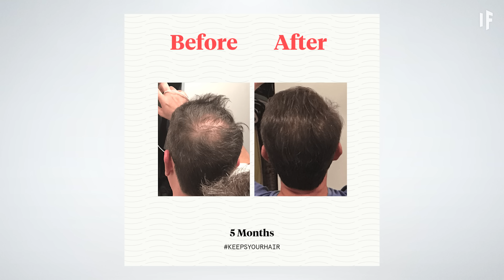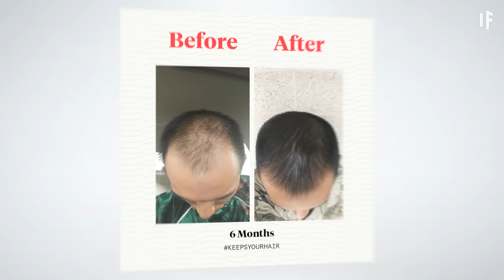What If You Lived in the Paleozoic Era?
It’s a Paleozoic party! We’re throwing it back 530 million years.

When the Earth woke up from an ice age, the Paleozoic Era began. This era lasted for 289 million years, but you might not even last five minutes in a Paleozoic climate.

The Paleozoic Era was divided into six periods: Cambrian, Ordovician, Silurian, Devonian, Carboniferous and Permian. Our Earth gave birth to new animal species and the continents as we know them began to take shape.

00:00 What If You Lived in the Paleozoic Era?
02:28 Cambrian Period
03:20 Ordovician Period
04:12 Silurian Period
04:40 Devonian Period
05:27 Carboniferous Period
06:03 Permian Period